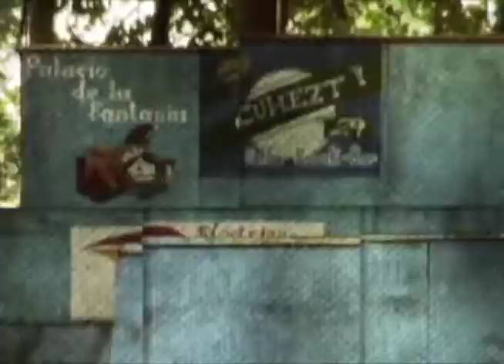TELET_El Grupo River, 19 años practicando bicicross.